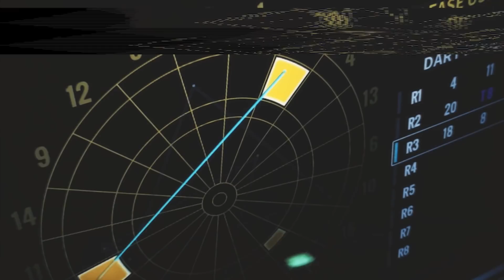【2017 PERFECTツアー 最終戦 千葉 男子準々決勝】大城雄太 VS 司馬哲祥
ソフトダーツトーナメント "2017 PERFECTツアー"最終戦 千葉 男子準々決勝、大城雄太 VS 司馬哲祥のフルバージョン動画です。
soft darts tournament "2017 PERFECT Tour"Grand Final in Chiba
Men's Quarter-Finals Yuta Oshiro VS Akiyoshi Shima [Full]